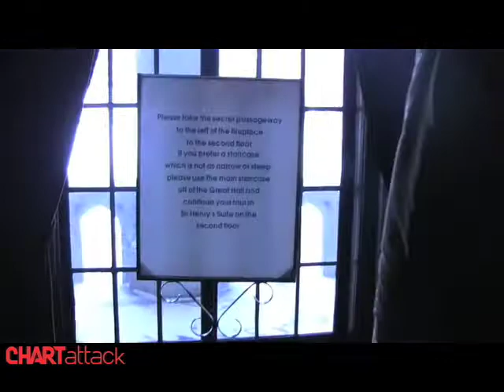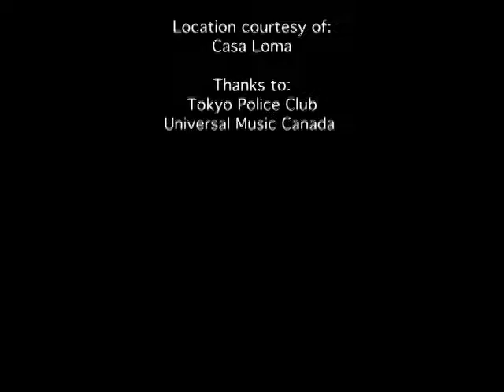Tokyo Police Club: A Lesson In History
Tokyo Police Club give ChartAttack's Jen White a guided tour of their "crib," Casa Loma.